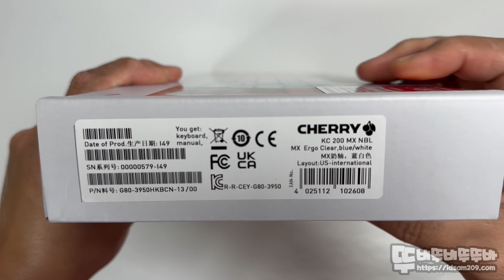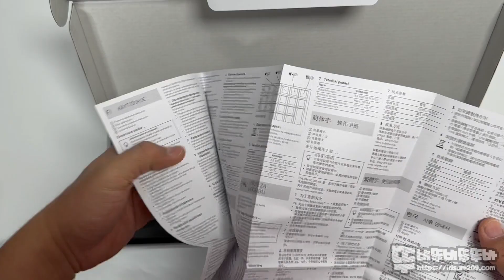체리 CHERRY KC200 MX 풀윤활 기계식 키보드 - 언박싱